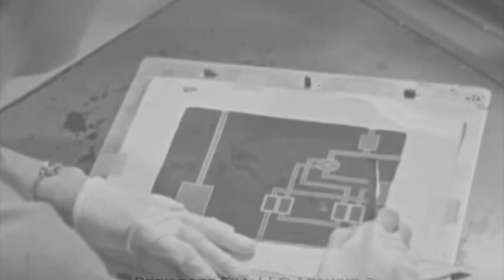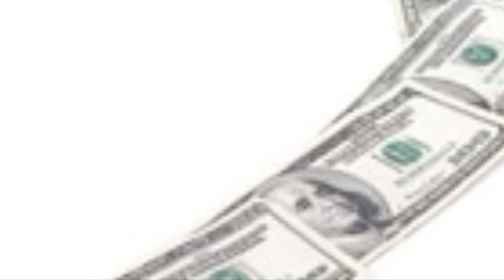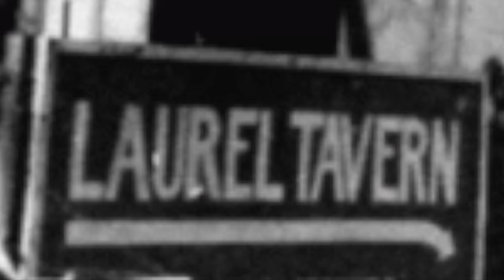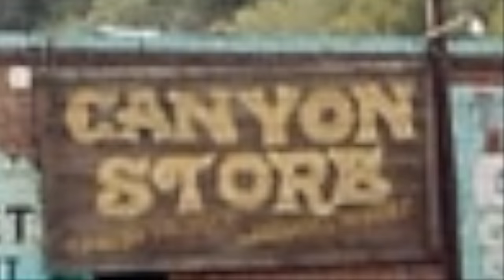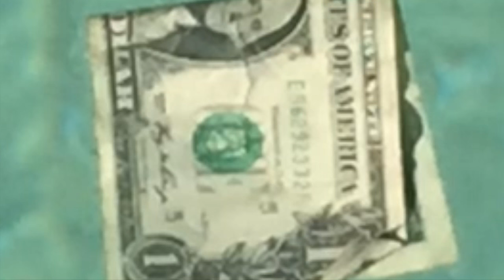"Brass Brats" Time Jockeys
This is a near final mix of a song from Doggerel, the upcoming Time Jockeys record, which celebrates the Laurel Canyon rock and roll scene of the 1960s and considers (with tongue firmly planted in cheek) a conspiracy theory involving many of the prominent iconic musicians associated with that time and place.

DJ Johnny Basil, lead singer of Kandi Jones and the Heru Avenger of Baast, instructed us to follow the money trail and do some research (i.e. read Dave McGowan's Weird Scenes Inside the Canyon) as he pointed out how several '60s rock stars were the children of military intelligence.

Time Jockeys remains severely skeptical of this conspiracy, but felt it made for a cool tune.

Steve Fisch - Guitar & Vocals
Matt Villa - Bass and Backing Vocals
Phil Greyshock - Drums
Matthew Fletcher - Keyboards

Recorded and mixed by Bil Lane
Produced by Bil Lane and Time Jockeys

BRASS BRATS
(Lyrics & Music: S. Fisch)

Covert ops in Laurel canyon, secret base on Lookout Mountain
Counter-culture was created to control the masses
By high-ranking military families; they kept it in the family
They used their sons & daughters to divide and conquer

David Crosby was a military brass brat, so was Gram Parsons who replaced him in the Byrds
He sang with Emmylou Harris, another military brass brat and
Jim Morrison was an admiral’s son

Johnny B. says:
Follow the money, follow the money trail, follow the money
You should do some research and

Neil Young and Charlie Manson, Terry Melcher, Sharon Tate
Dennis Wilson, Harry Nilsson, a psi-ops mission to infiltrate, because
Frank Zappa just laughed (“revolution!?”), yeah Zappa just laughed, he knew that
Flower power was contrived to divide and conquer

Vito & the Hands in the Tom Mix Cabin, freaking out with the G.T.Os
Dancing with the bands up in Laurel Canyon, down in the basement where the Freaks all bowl
(Is that so?) the Freaks all bowl (well let’s go!) the Freaks all bowl (but did you know that)

Jackson Browne was a military brass brat, so was Stephen Stills, a badass commando, yet
And Papa John Phillips, another military brass brat, but Mama Cass just had a lot of sass

Johnny B. says: Follow the money, follow the money trail, follow the money
You should do some research and follow the money, follow the money trail, follow the money
Up through Laurel Canyon we follow the money, follow the money trail, follow the money
With the Heru Avenger we follow the money, follow the money trail, follow the money
It leads to Love Street if you follow the money, follow the money trail, follow the money
Where the creatures meet we follow the money, follow the money trail, follow the money
Up through Blue Jay Way we follow the money, follow the money trail, follow the money
Your friends have lost their way tell them to follow the money, follow the money trail, follow the money
Hey it’s Hoot night at the Troub so we follow the money, follow the money trail, follow the money
Down to Hoot night at the Troub if we follow the money, follow the money trail, follow the money